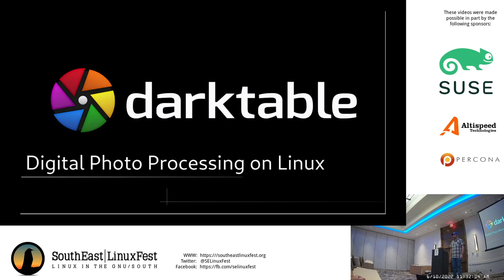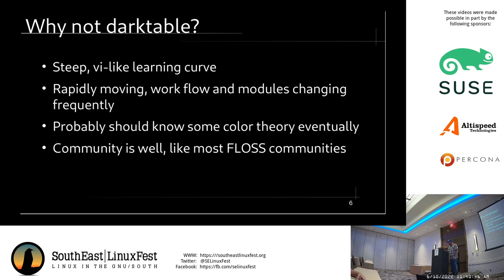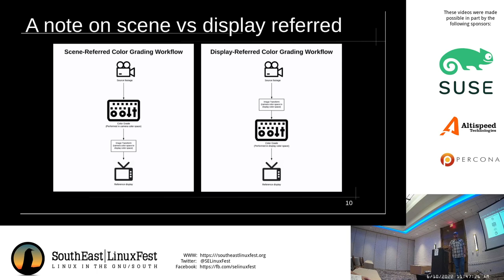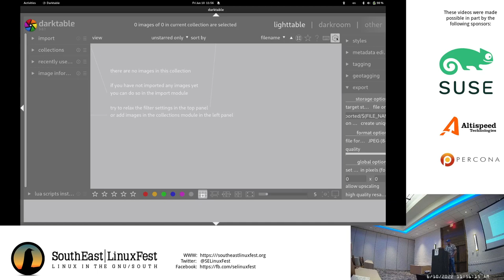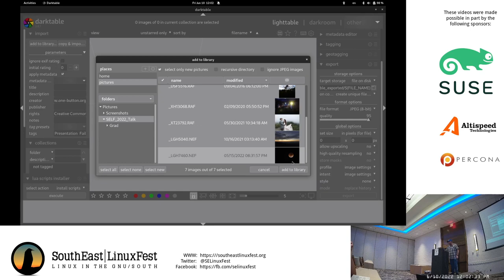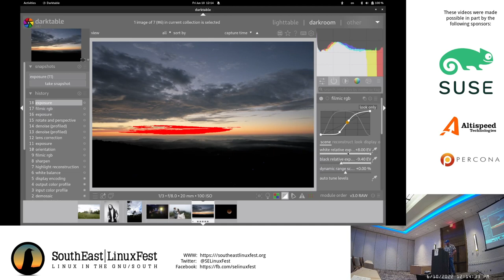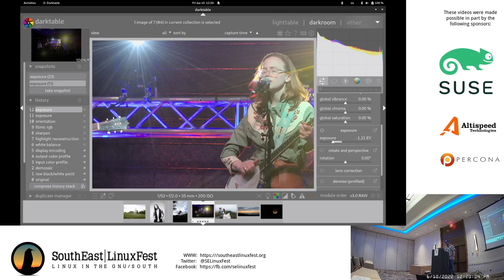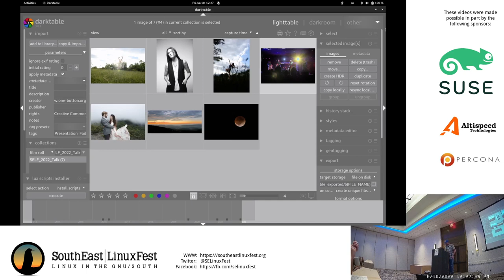Leander Hutton - darktable: Digital Photo Processing on Linux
SouthEast Linux Fest
Libre and Open Source creative tools have advanced by leaps and bounds in the last decade, darktable is a RAW photo processor that uses an advanced but approachable scene-referred workflow suitable for curious beginners all the way up to advanced color gurus. This is a user friendly talk on how to use this software for RAW photo development and asset management. From importing, tagging and a very straight-forward development in the scene-referred mode to ensure the best color and dynamic range out of your shot.